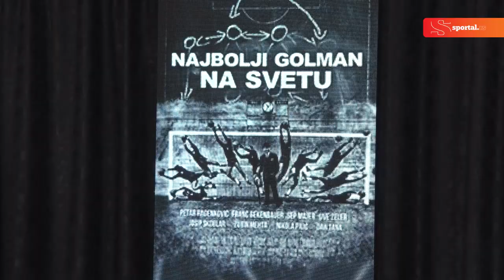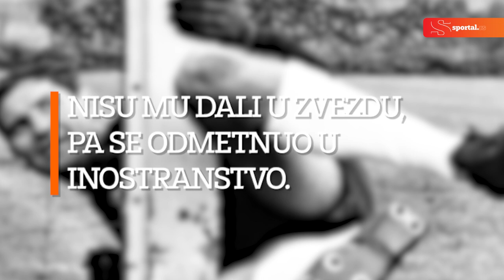Bio je najbolji golman na svetu, "Bog broj 2" u Nemačkoj, cenio ga "Kajzer", a Srbi ga ne znaju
Neverovatna priča o Petru Radenkoviću, Beograđaninu koji je dostigao kultni status u Nemačkoj 60-ih godina prošlog veka, dok je u rodnoj zemlji ostao potpuno nepoznat.

Popularnost koju je stekao braneći za Minhen 1860 neshvatljiva je u odnosu na njegovu anonimnost u sopstvenoj domovini. Šta se desilo? Kako smo izgubili Radija? Čoveka koji je postao neizbrisivi deo nemačke pop kulture i prva super zvezda Bundeslige.

Za Nemačku koja se još oporavljala od posledica rata, Radi je predstavljao neku vrstu super heroja. Imao je moć da radi stvari koje se niko pre njega usudio nije…

Uskoro će i publika u Srbiji upoznati NAJBOLJEG GOLMANA NA SVETU!